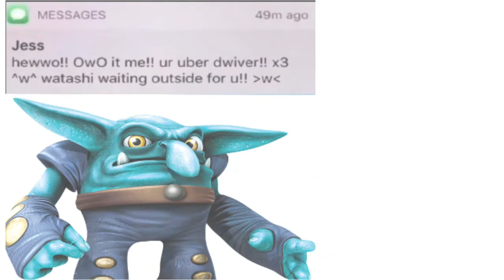Anime memes replaced with Chill Bill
Flipinn sexy